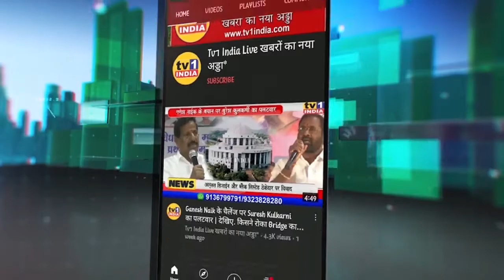Civic Issue | पावणे में गटर पर ढक्कन लगाने की मांग, मनपा अधिकारी उदासीन